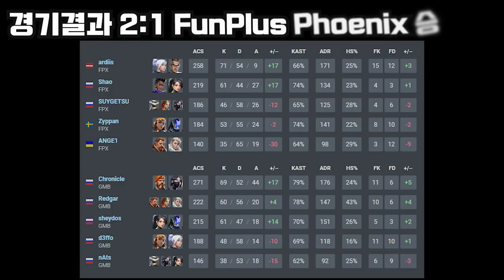유럽(EMEA) l FunPlus Phoenix vs Gambit Esports 대회 하이라이트 l 2022 VCT EMEA Stage 1 Challengers Highlights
2022 VCT EMEA Stage 1 Challengers Highlights

FunPlus Phoenix vs Gambit Esports